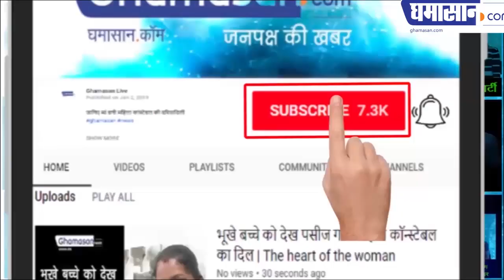Ranjit Hanuman मंदिर (Indore) में पूरी होती है श्रद्धालुओं की मन्नतें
5 शनिवार आने पर यहां हनुमान जी पूरी करते हैं मन्नतें | इंदौर(Madhya Pradesh) शहर का Ranjit Hanuman मंदिर आस्था का ऐसा परिपूर्ण का केन्द्र है, जहां श्रद्धालुओं की हर मनोकामना पूर्ण होती है।

श्री हनुमान चालीसा (Shri Hanuman Chalisa)

संकट कटै मिटै सब पीरा, जो सुमिरै हनुमत बलबीरा॥
अंतकाल रघुवरपुर जाई, जहां जन्म हरिभक्त कहाई॥
और देवता चित्त ना धरई, हनुमत सेई सर्व सुख करई॥